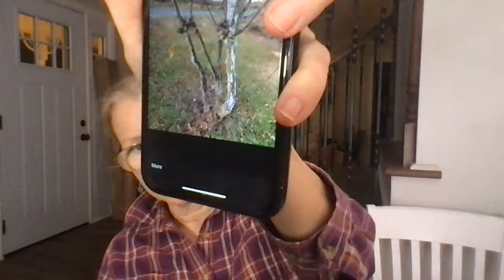It's been ONE YEAR TODAY!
It's been ONE YEAR TODAY! Lots to celebrate here on the homestead, my channel growth and survival! Tune in and share! City girl urban gardener turns late bloomer homesteader! If I can do this, you can, too!

"Late Bloomer" exists to inspire anyone to grow their own food.

Kaye's vlog covers gardening, travel, homesteading, and interesting people. Please share!